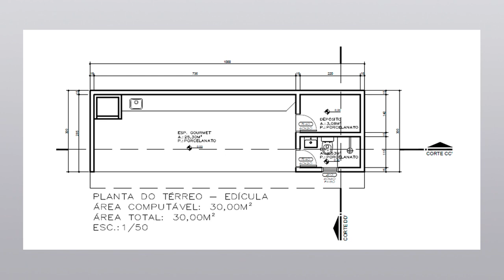#1 - Tour pela obra da Casa de 150,00m2 | Jaqueline Siebert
Uma projeto feito para um terreno de 200,00m², com quatro quartos e garagem para dois carros